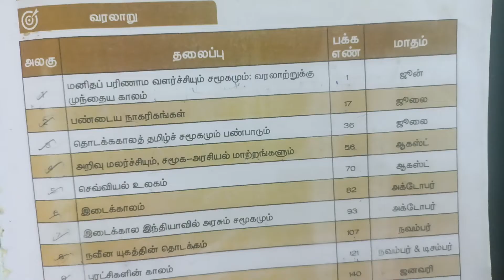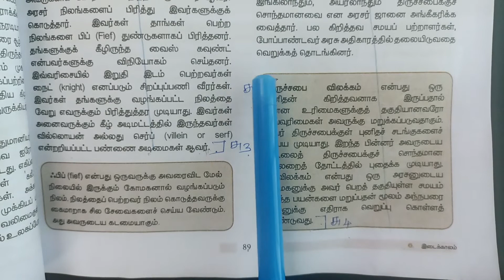9th | Social Science book back questions and answers குறு சிறு நெடு வினா | 6 இடைக்காலம்